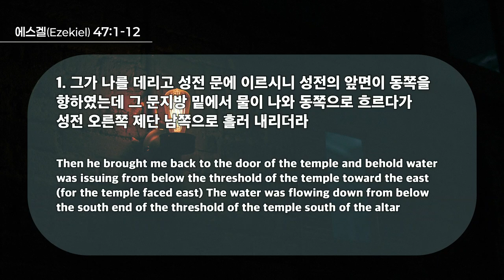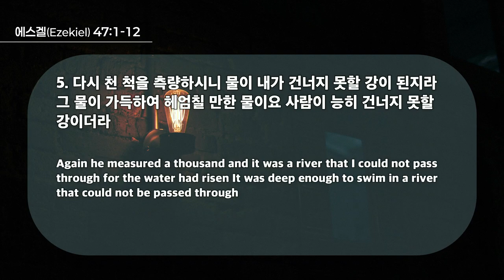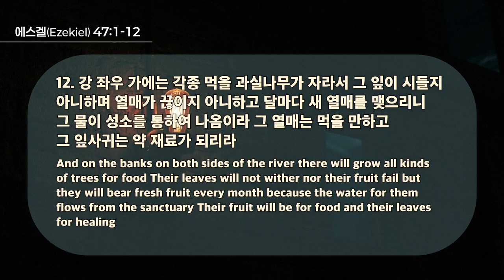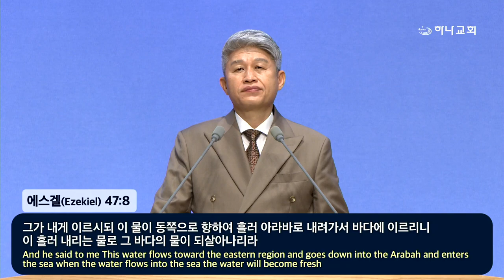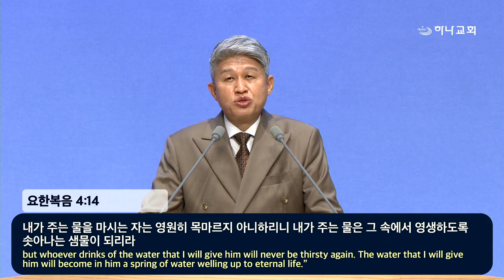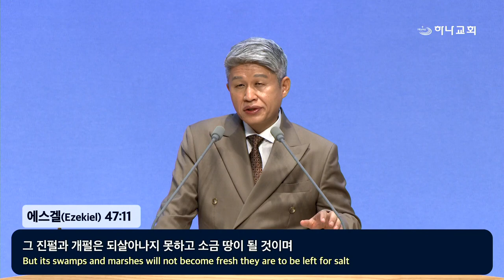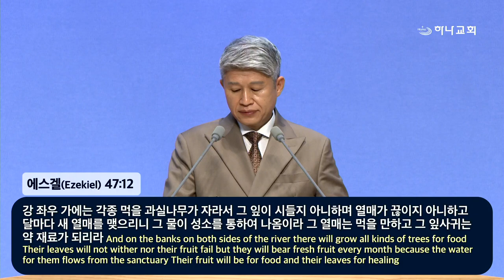20240929 Dondequiera que entrare este río (Ezequiel 47:1-12)